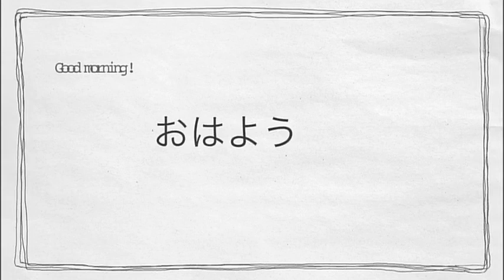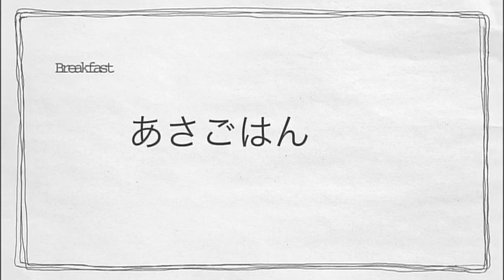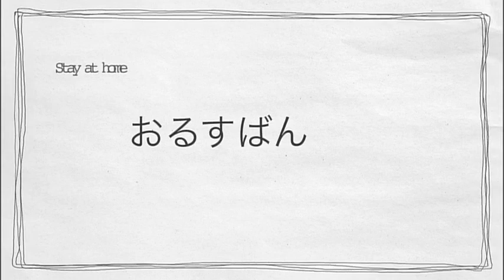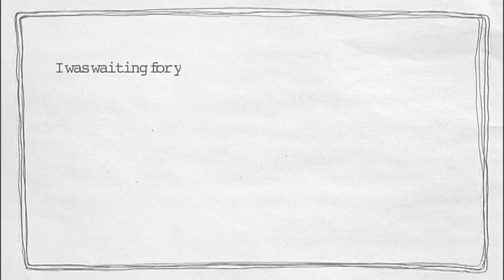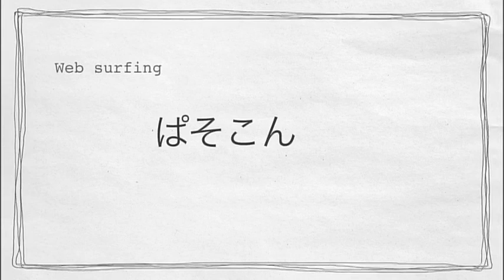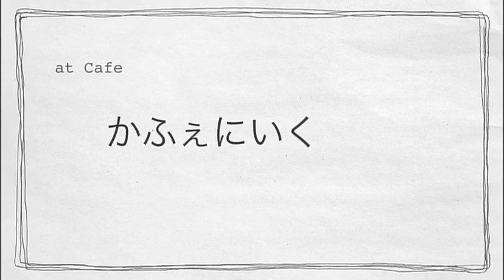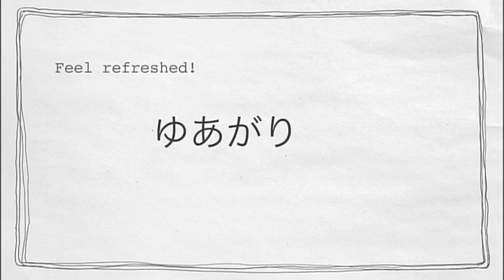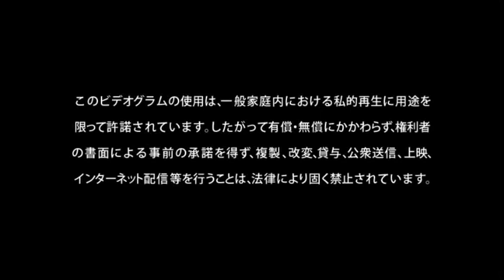【期間限定公開】人気声優の森川智之さんがワンちゃんの「気持ち」をお届けする“犬トーク”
■犬トーク
ペットの気持ちが手に取るように分かる！？森川智之が飼い主さんとの楽しくも、脱力系な日常をお届け！

「おはよう」から「おやすみ」まで飼い主さんとの日常をワンちゃん目線から描いた、「気持ち」がつながるDVD！
「自由気ままに見えるけど、どんなことを思っているんだろう？」
そんな疑問に応えるため、人気声優の森川智之さんがワンちゃんの「気持ち」をお届けします！

出演者：森川智之

0:00 おはよう
2:27 おさんぽ
6:14 あさごはん
11:50 いってらっしゃい
16:30 おるすばん
20:16 おひるね
22:02 おかえり
24:11 よるごはん
29:30 ぱそこん
32:10 おやすみのひ
38:21 かふぇにいく
42:28 ゆあがり
46:50 おやすみ